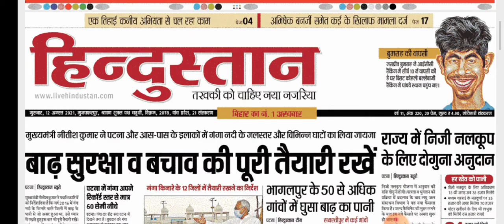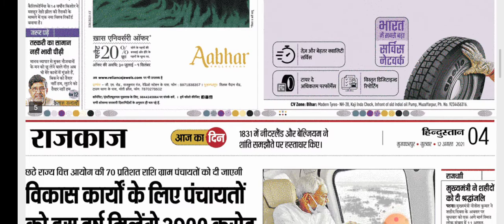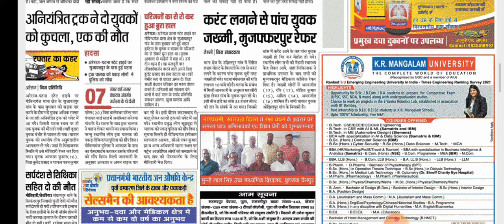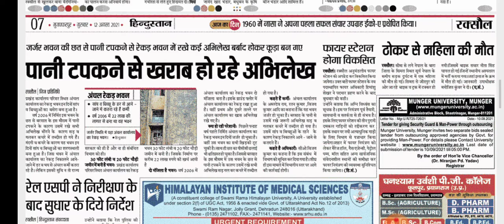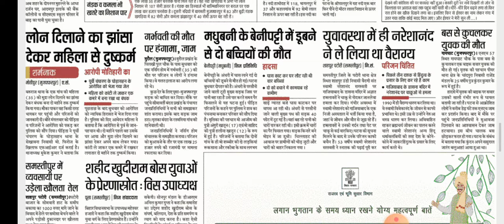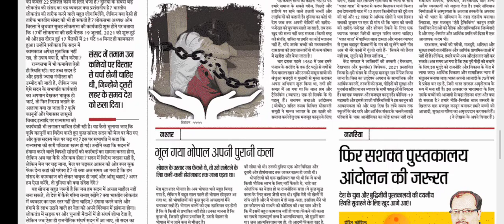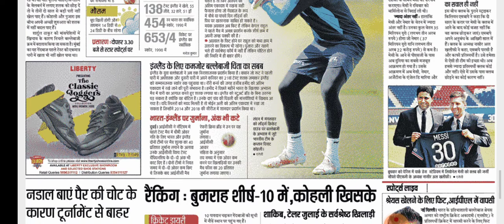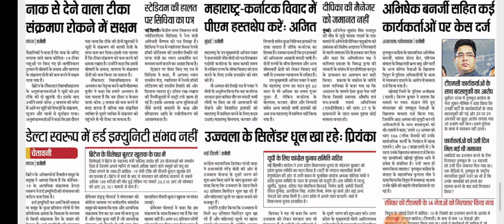12 अगस्त 2021 की ताजातरीन ख़बर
12 अगस्त 2021 की ताजातरीन ख़बर
लर्नर eyes by VRP